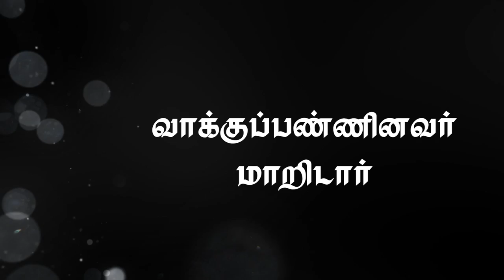வாக்குப்பண்ணினவர் மாறிடார் (16-12-18) Sunday Service Live Msg By Bro.D.Jestin (SS1849) Clippings